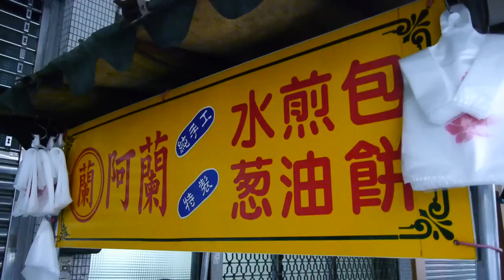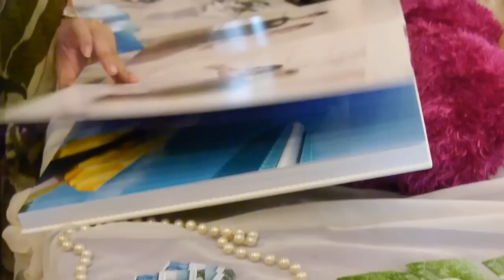美鳳＆建男 wedding mv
此视频是关于美鳳